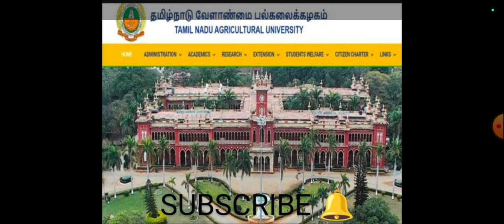TNAU 2023 COLLEGE OPENING TIPS TAMIL URGENT CALL FOR ALL BSC AGRICULTURE